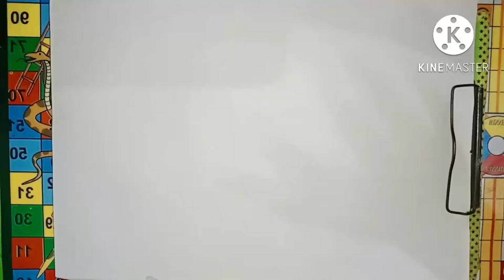amazing art/naman ojha